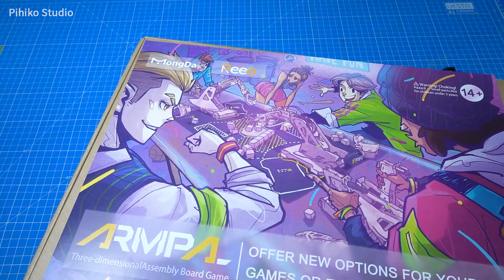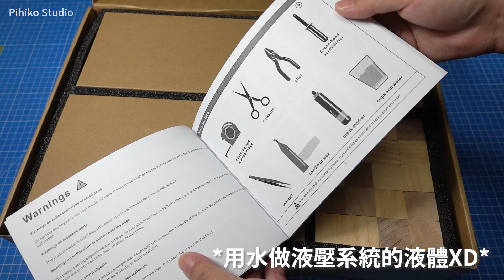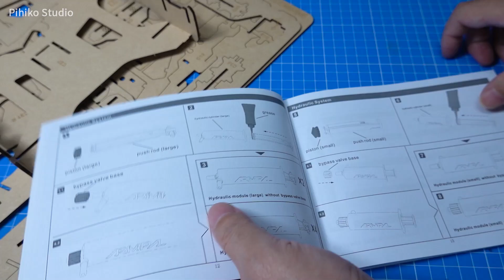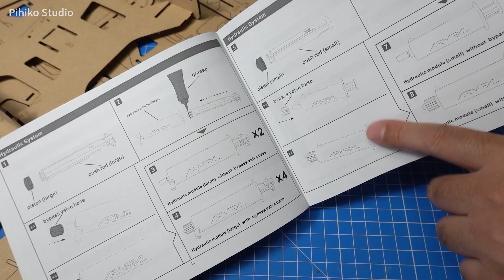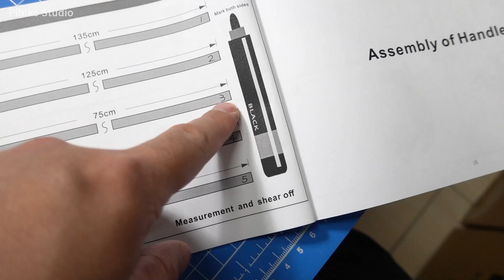模擬鋼彈模型戰鬥?! ARMPAL遙控戰鬥機械手臂桌遊開箱&組裝試玩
真的是寓教於樂的桌遊呢~希望有朋友能夠一起戰鬥阿XD

阿彥拿到的是先行版本，完整內容請以官方頁面為準喔

組裝實況請見：
模型做一半LIVE#58 組裝Armpal遙控戰鬥機械手臂桌遊豪好玩?! | 高畫質模型製作實況聊天

拍攝器材：
SONY RX100 VII DSC-RX100M7G
剪輯軟體：